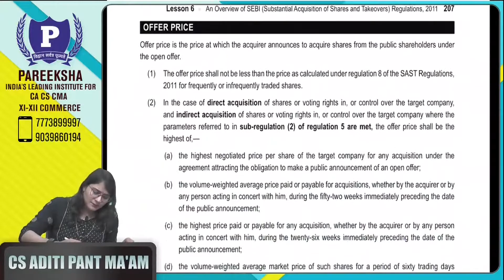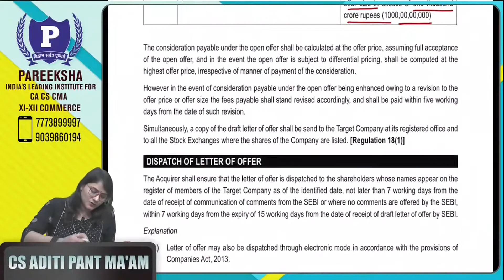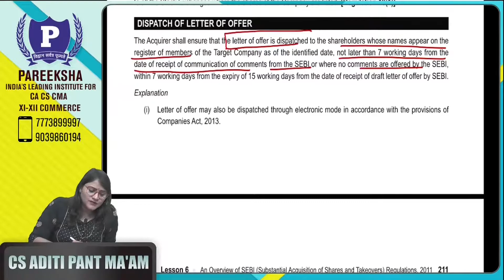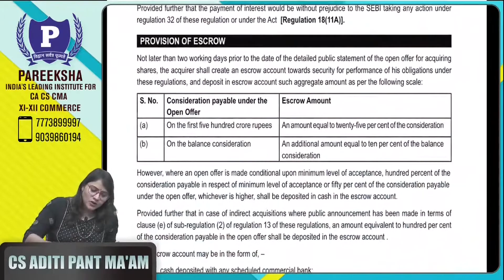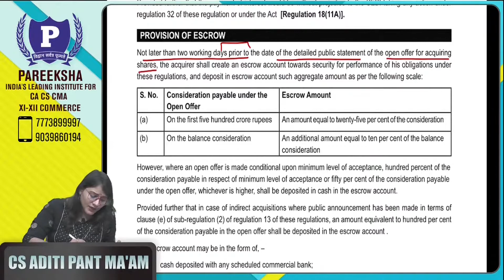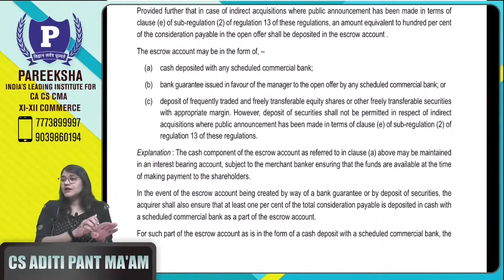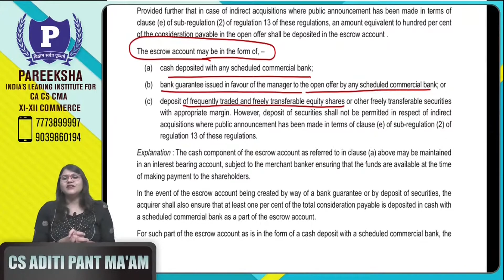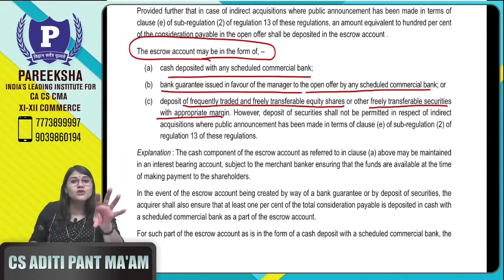SAST Regulation | Submission of Draft Letter of Offer | Escrow Account | CS Executive Free Class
CS Aditi Pant is explaining the important concepts of SEBI (Substantial Acquisition of Shares and Takeover) Regulations.

Pareeksha Premier League is here exclusively on YouTube Channel Lecturekart.